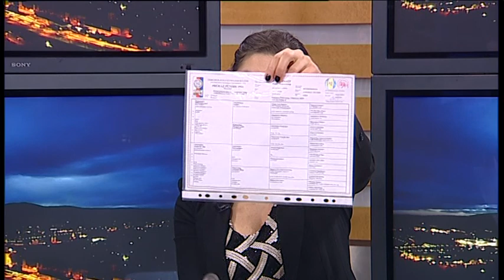WHIPPET - Živa, 4.12.2013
Predstavlja se nam še ena čudovita pasma.. WHIPPET :)